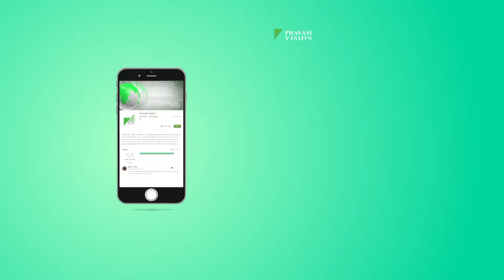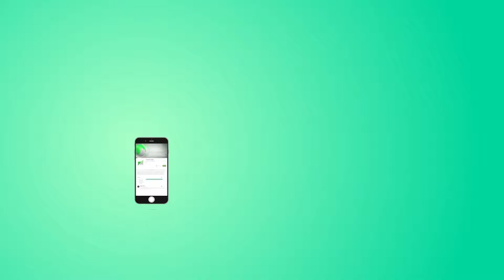PRAVASI VISION NEWS 02-11-2018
കനത്ത മഴയ്ക്ക് സാധ്യത.
കേസുകള്‍ മൂന്നായി തിരിച്ചു...
സൗദിയിലേക്ക് മടങ്ങിയെത്താം...
കൂടുതല്‍ വാര്‍ത്തകള്‍ക്ക് കാണുക പ്രവാസിവിഷന്‍ ന്യൂസ്...

Pravasi Vision